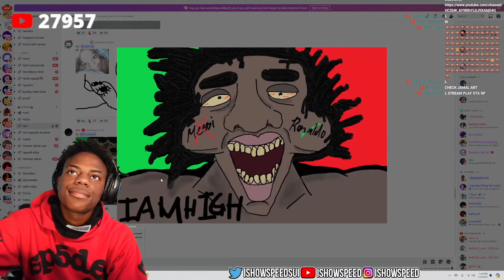iShowSpeed Breaks His Monitor Reacting To Fan Art 😂